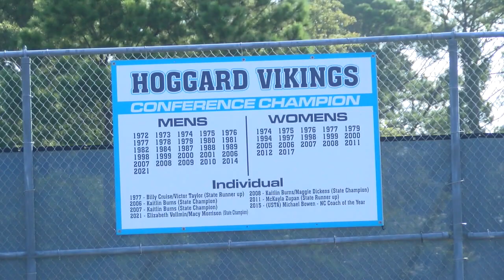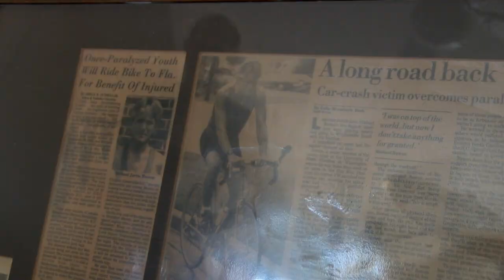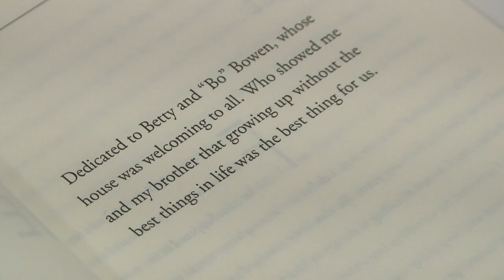Hoggard coach using tragedy for triumph: The Michael Bowen Story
Michael Bowen was diagnosed as a 'walking quadriplegic' after car accident, but that won't stop him